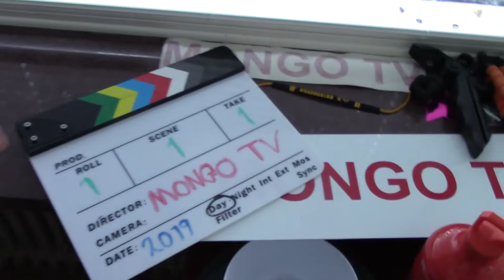MongoTV_2803 - Mongo Games - ECO - Part 25 - ECODUSTRIAL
PART 25. I lost one big video with game play, so i try show and explain what i did, when i build my road connection fra my Olsen Farm house to the road system on the planet :-)